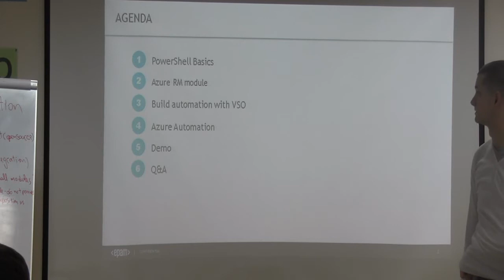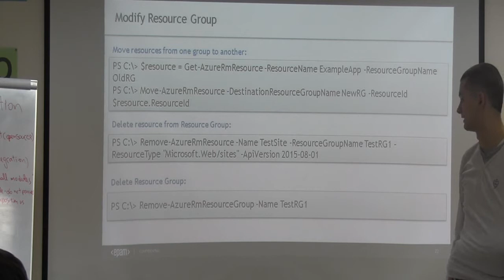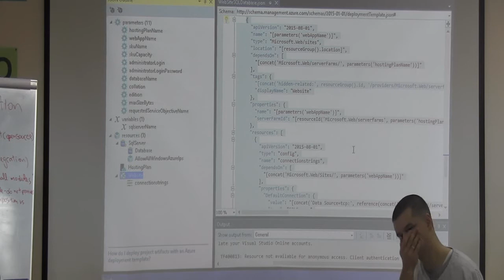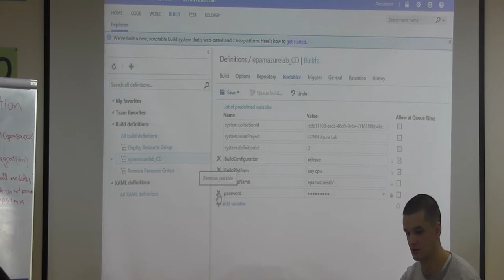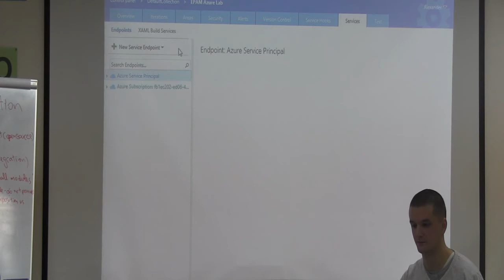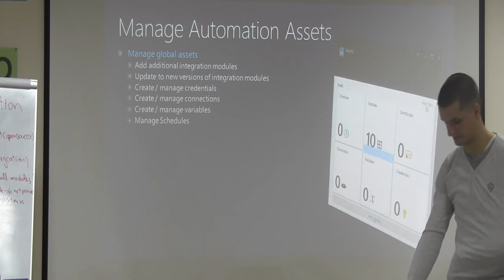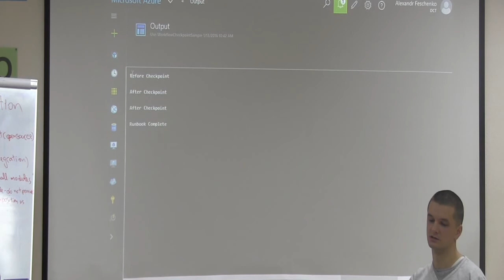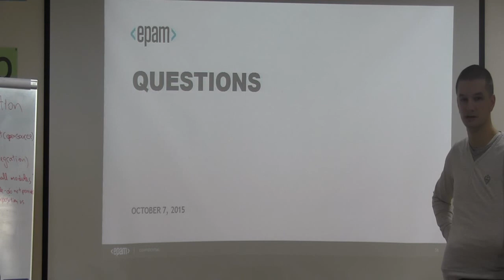Azure Powershell. Azure Automation